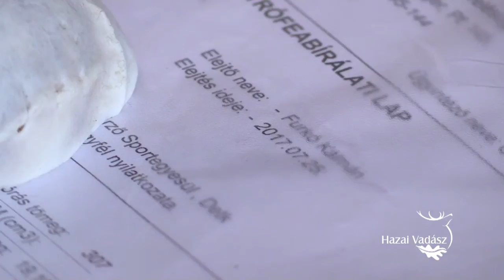Exkluzív interjú Furkó Kálmánnal_Részlet_2017.10.28-i adás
VADÁSZTEA Percek sorozatunkban Furkó Kálmán ny. ezredessel, 8 danos karatemesterrel beszélgettünk 70. születésnapja alkalmából.
Nemrégiben a Három Patak Vadásztársaság területén sikerült terítékre hoznia egy szép őzbakot. Így a hangulatos vadászházban történt beszélgetés során a karate, a sport- és a katonaipályafutás mellett a vadászat is fő szerepet kapott.
Furkó Kálmánnak a nyáron újabb mesterfokozatot ítéltek oda: a nyugállományú ezredes, a Magyar Honvédség egyik élő legendája, a kazahsztáni Asztanában kapta meg 8. danját: ilyen magas mesteri ranggal saját világszervezetében is mindössze három másik harcművész rendelkezik.